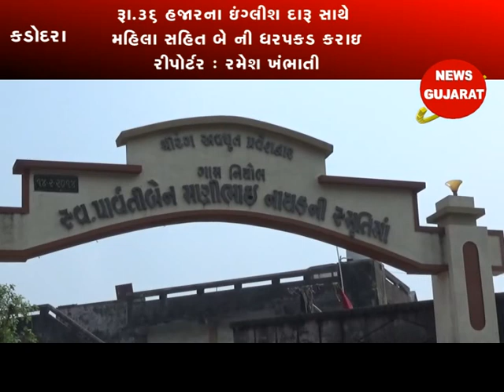કડોદરા : નિયોલના હળપતિવાસમાં સ્ટેટ મોનિટરીંગ સેલના દરોડા